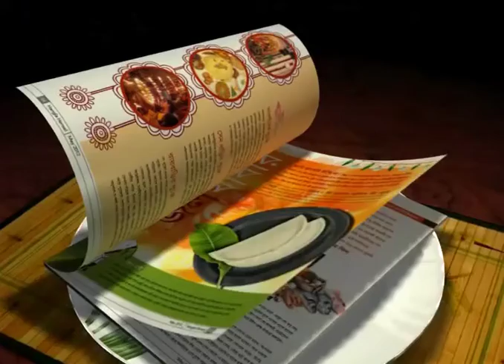EXCLUSIVE: LEGENDARY COACH SUBRATA BHATTACHARYA MOCKS THE NEW EAST BENGAL COACH!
23rd July: Legendary football coach from India, Subrata Bhattacharya disdained Marcos Falopa, the new Brazilian coach for East Bengal whose track record is startling as he worked with the likes of Neymar, Robinho , Pirlo as well as the great Pele. Here goes an XtraTime report..